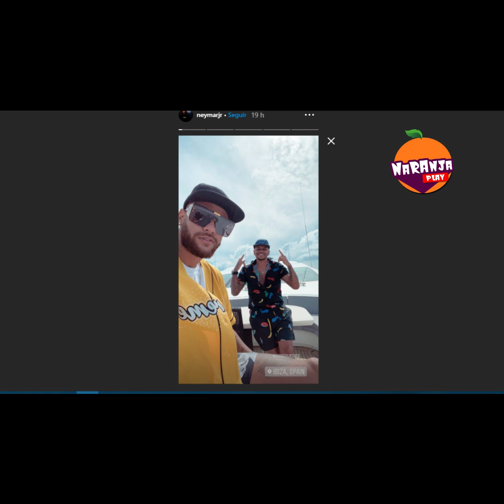Neymar no renovó contrato, Messi aun no sabe si se podrá ir, esto y más. Naranja Play.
Resumen internacional de deportes, la novela Lionel Messi y mucho mas del mundo del fútbol.